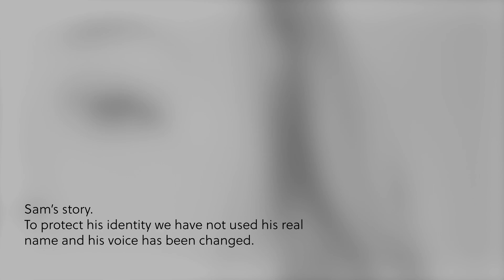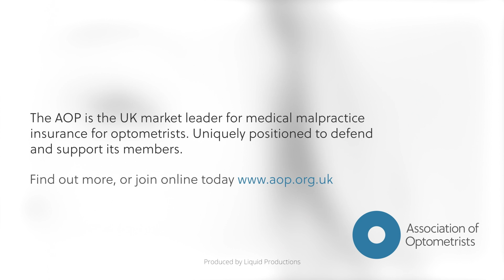WHO’S GOT YOUR BACK? Sam’s story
Sam talks about the support he received from his AOP solicitor throughout his two and a half year GOC investigation and Fitness to Practise hearing, where the GOC found his fitness to practise was not impaired.

Last year the AOP legal and regulatory team handled 4350 member enquiries, and assisted members in over 100 GOC investigations. Watch the videos to hear two members’ stories.